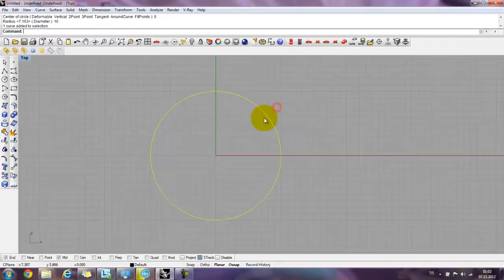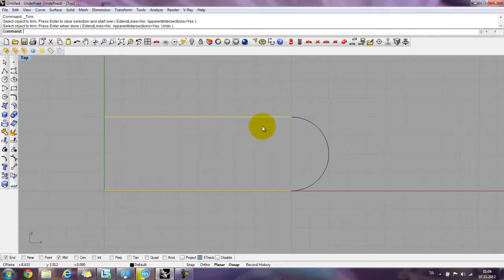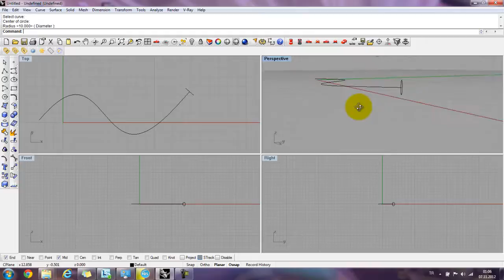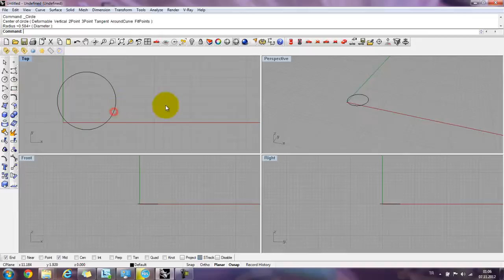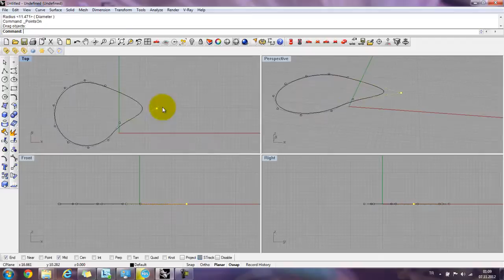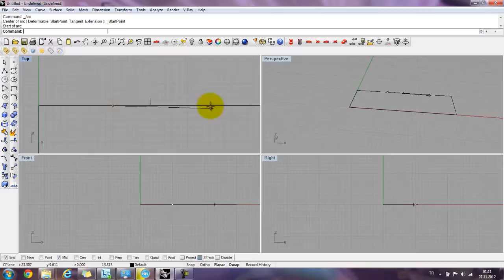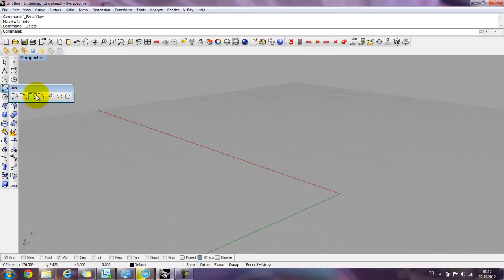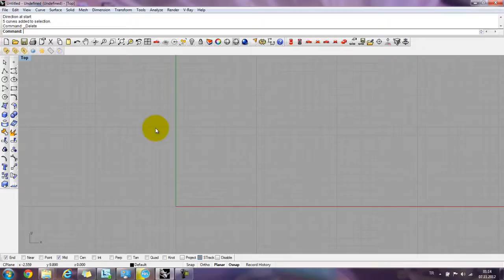Yakın Kampüs - Rhinoceros Ders 10 - Circle (Çember) ve Arc (Yay) Komutları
Yakın Kampüs Rhinoceros Derslerimizin 10.'sunda Circle (Çember) ve Arc (Yay) komutlarını işliyoruz.